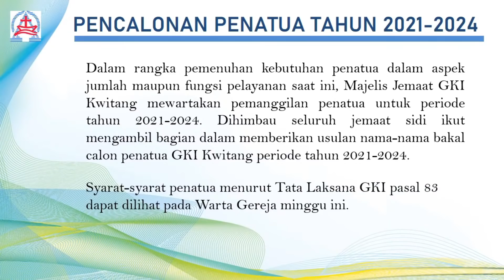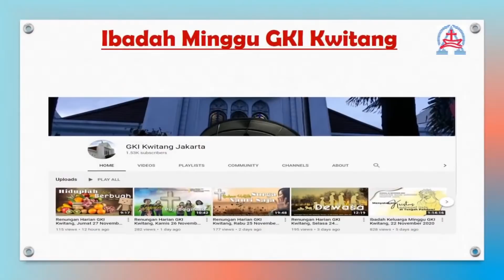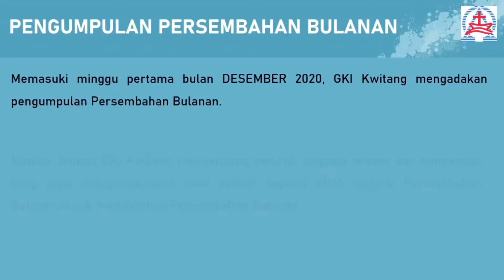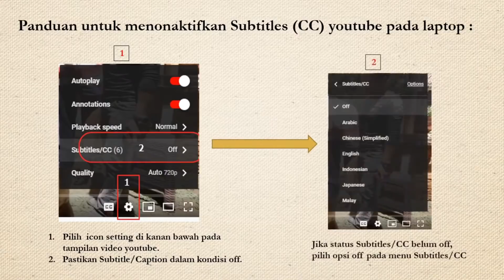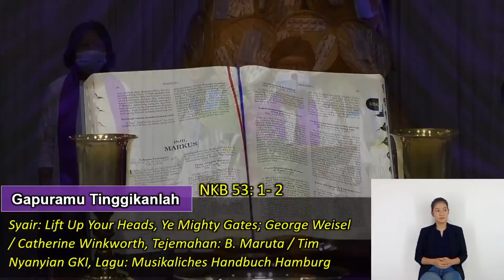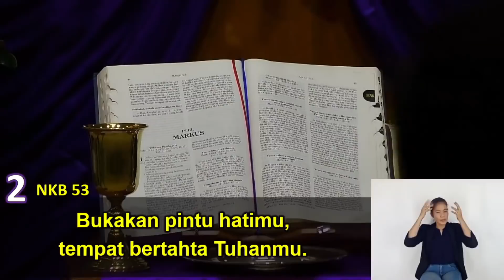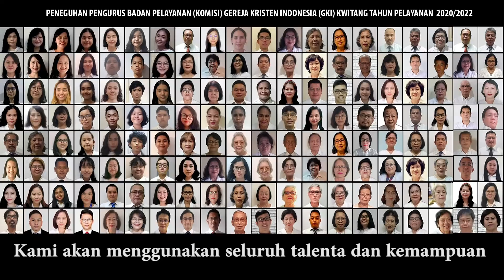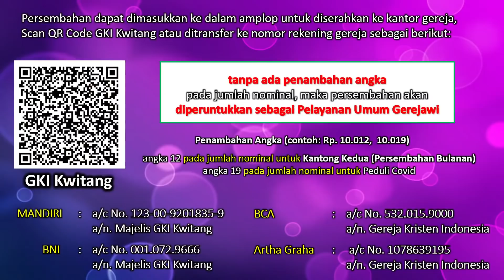Ibadah Minggu Keluarga GKI Kwitang, 06 Desember 2020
Ibadah Keluarga Minggu 6 Desember 2020
Tema: Penghiburan Di Tengah Padang Gurun Pandemi
Minggu Adven II Kristus Lahir Untuk Memulihkan Dunia Yang Kesakitan

Primus : Pnt. Juslin Rampu
Liturgos : Sdri. Aniek Iswanto
Pelayan FT : Pdt. Lithos S Pane
Bacaan Ke-1: Sdri. Wandya Mulyo
Bacaan Ke-2: Pnt. Christianingsih
Pengakuan Iman : Pnt. Juslin Rampu
Persembahan : Pnt. Christianingsih
Kolektan : Pnt. Juslin Rampu
Pemusik : Sdr. Stephanus
Pemandu pria / Mazmur : Sdr. Joko
Pemandu wanita / Mazmur : Sdri. Atika